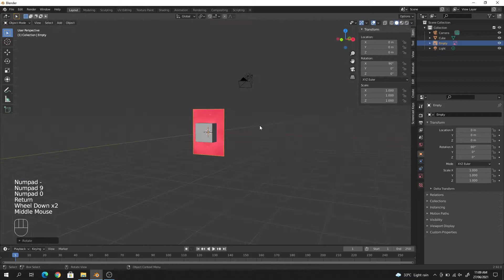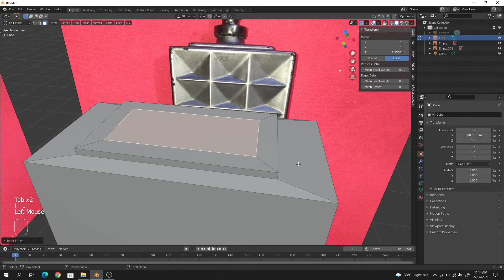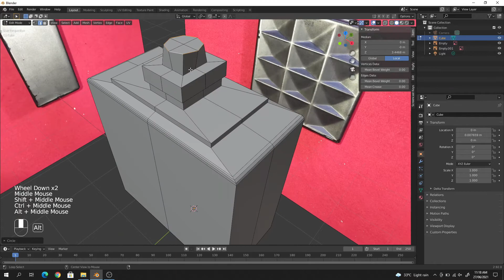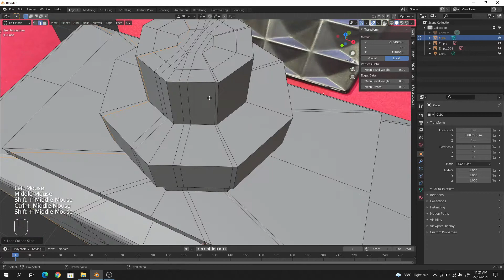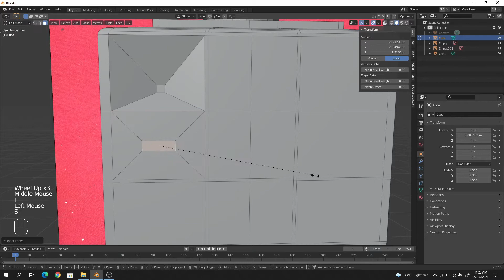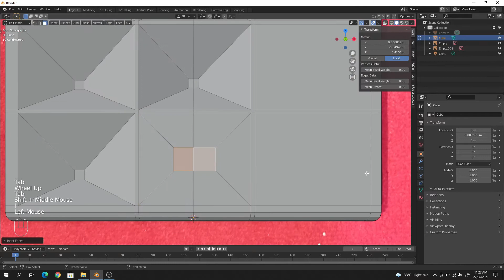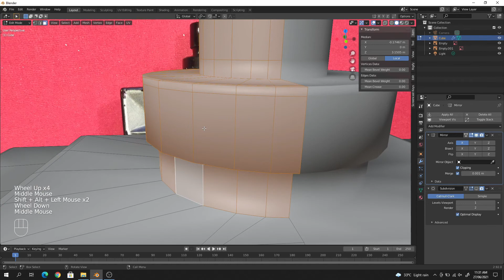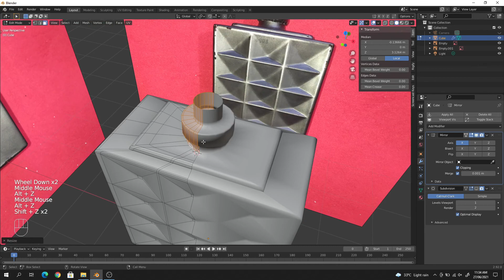Part 1: 3D Speed Modeling Blender timelapse Bench perfume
Part 1: 3D Speed Modeling Blender time lapse Bench perfume

In this video I will show you how to create a
3D perfume with blender 3D software

Do you have a product and you want an animation? you can order our service on fiverr.com